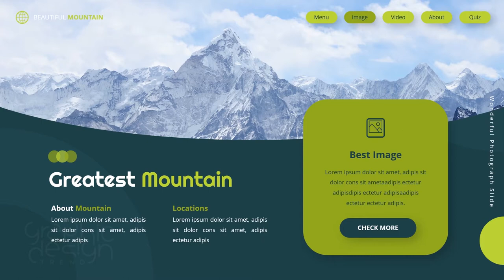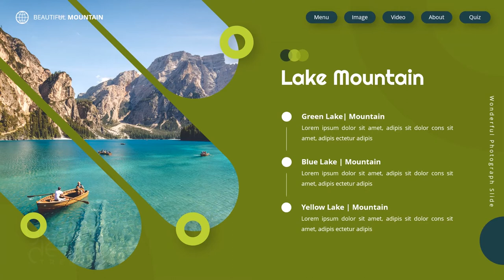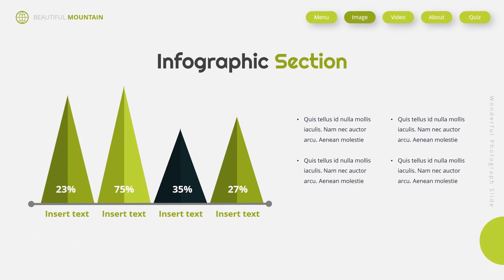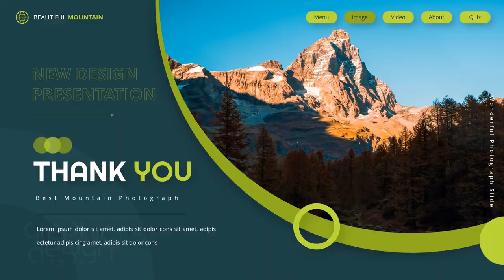Creative Powerpoint Presentation Design Templates for Business - Montage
The following creative powerpoint presentation examples have unique layouts that will make your presentation stand out.

Just because your presentation design slide is creative, does not mean that it is not professional.

Each Powerpoint Presentation Template is designed to intrigue the audience's attention to your presentation with colors or patterns without distracting them.

Don't give a boring presentation design that will have your audience daydreaming, but attract your audience using fun and one-of-a-kind creative Creative powerpoint presentation design templates to convey your message.

📢 May you get best insight for your knowledge and enjoy living